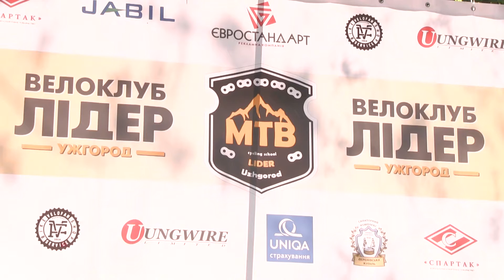Майже 150 дітей взяли участь у святі велоспорту в Ужгороді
Цьогорічний традиційний «Сакура фест» в Ужгороді розпочався по-спортивному – справжнім святом велоспорту «ВелоЛідер» у Боздоському парку. Участь у велозаїздах взяли майже 150 дітей: це удвічі більше, ніж минулоріч.
Учасники стартували з 3 до 16 років кожні в своїй локації та категорії. Одними із найвидовищніших заїздів стали старти малюків.
Змагання провели окремо серед дівчат та хлопців у вікових категоріях у трьох локаціях: «Садок», «Школа заїздів» та «Крос-кантрі». Перемогу розіграли як в індивідуальному, так і у командному заліку.
Серед усіх шкіл найбільш організованою знову виявилася ЗОШ № 19, представивши уже 2 команди (Форсаж та Флагман) по 10 дітей. Також, ліцей «Лідер»-ЗОШ № 20 була представлена командою понад 10 осіб та місто Мукачево командою з понад 10 осіб.